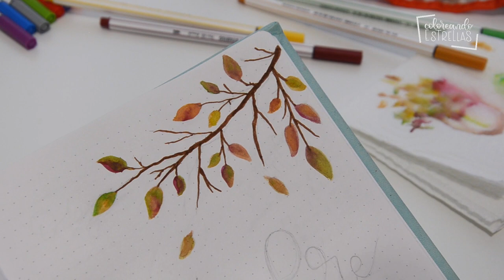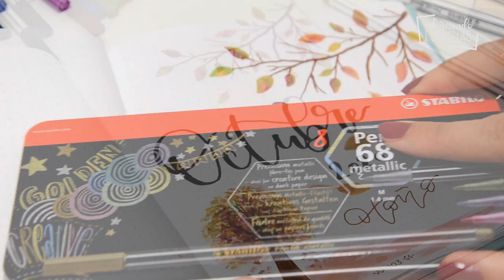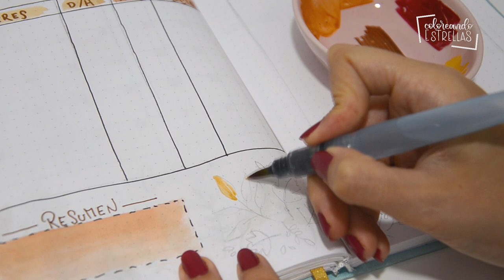BULLET JOURNAL OCTUBRE 2020 | Plan with me TUTORIAL | Planifícate conmigo | Bullet journal SETUP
Aquí tenéis el tutorial con la organización en mi bullet journal del mes de Octubre. Veremos como dejar nuestro bullet journal bien bonito y apartados diferentes para ayudarnos en la planificación de nuestro mes.

Si quieres ideas de como planificarte en tu bullet journal a comienzos de un mes, no te pierdas el vídeo.

¡Muchísimas gracias por estar ahí!  Besossss